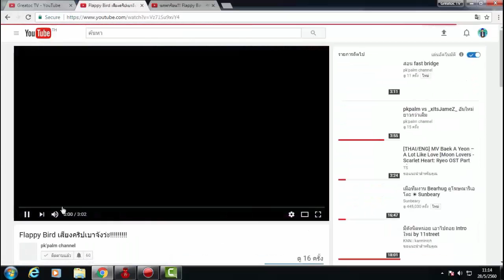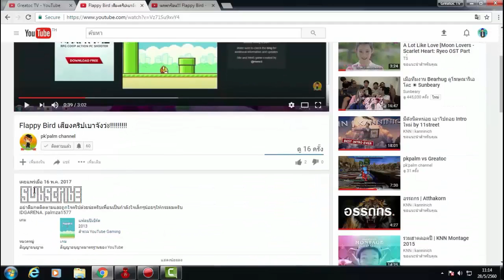Flappy Bird #1 เกมนกปากเป็ดในตำนาน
ใครจะเเข่งกะผมเชิญลิ้งนี้เลยครับ
เพื่อเป็นกำลังใจให้ผมด้วยนะครับ